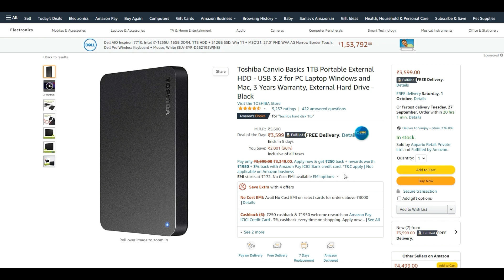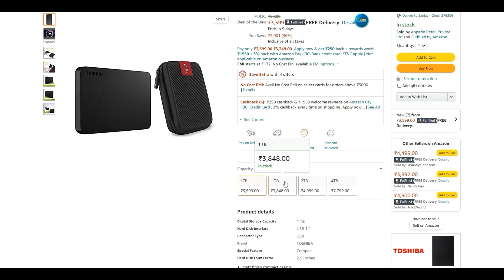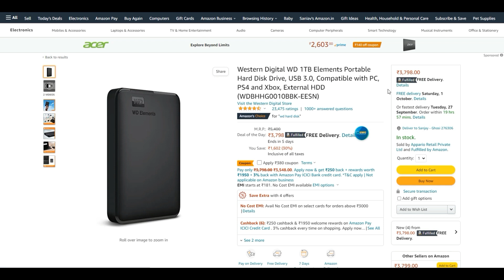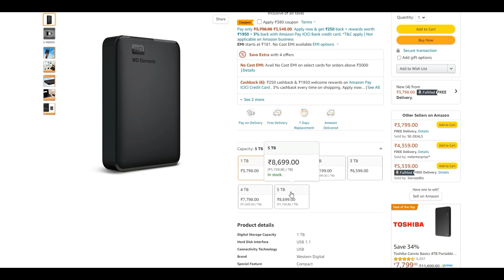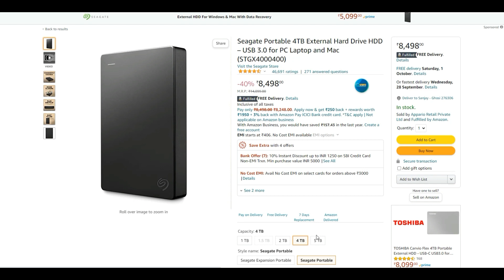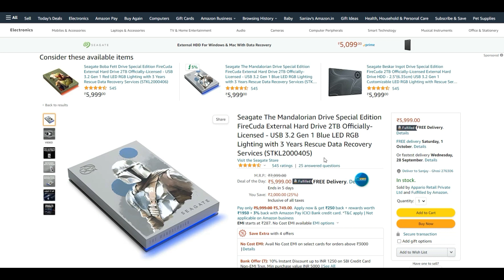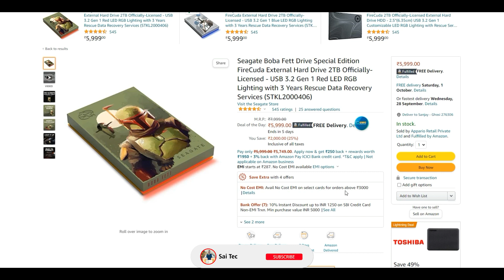Heavy Discount | External Hard Disk Drive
About Video !

🔳 Toshiba Canvio Basics

🔳 WD My Passport Portable

🔳 WD 1TB Elements Portable

🔳 Seagate Portable

🔳 Seagate The Mandalorian

🔳 Seagate Boba Fett

🔳 Seagate Grogu